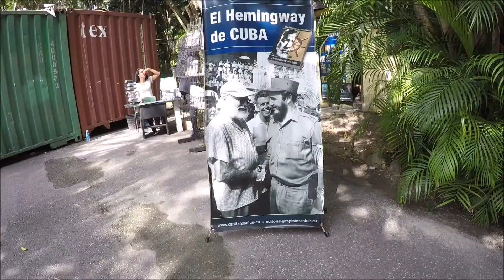Hemmingway House Havana Cuba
December 2018. On our visit to Cuba - The Hemmingway House